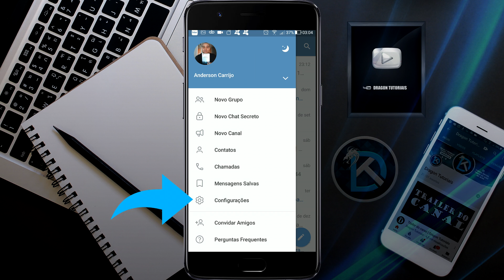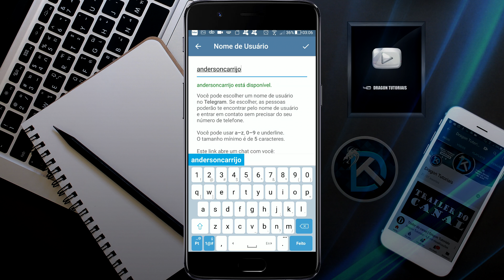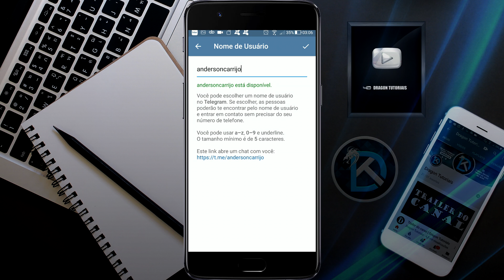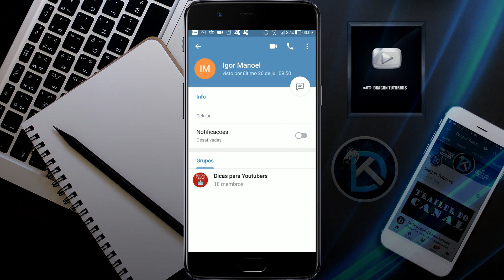Como criar um nome de usuário no Telegram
Se você não quer divulgar o seu nome de usuário no Telegram para todos os contatos que você tem, você precisa criar um nome de usuário. Nesse vídeo mostro passo a passo como cadastrar seu nome de usuário no telegram.